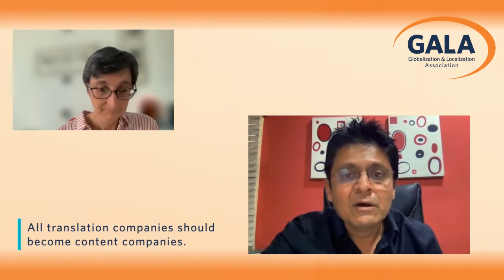GALA Global Campion Sandeep Nulkar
Sandeep Nulkar is the Founder & CEO of one of India’s oldest translation and localisation companies, BITS Private Limited. He recently founded the language technology start-up, Vernac Language Technologies. A problem-solver at heart, Sandeep is a serial entrepreneur, columnist and author, who contributes on several government and academic committees and advisory boards. Sandeep has led various language industry-related initiatives at a personal and community level, and was the first Asian recipient of the ‘Outstanding Contribution to the Language Industry Award’ at the Annual Language Industry Summit in London in 2016, and a winner of the prestigious Udyami Award for Entrepreneurship.

00:37 Starting out in localization

03:22 Joining GALA

06:12 What could a new business model for the localization industry look like?

08:31 What could a new pricing model for the language service industry be?

11:20 What does it take to persuade an organization that localization is really a worth investment?

16:47 How do we fight misinformation around AI?

18:44 Professional accomplishments

19:57 Best career advice you've ever received